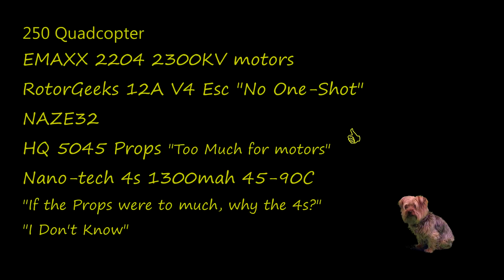FPV-City Lot-Ralphy Bonez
Finally Got this video put together Sry for the wait!

Custom 250mm quad frame.
rotorgeek v4 12a esc's
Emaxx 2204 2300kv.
nano-tech 1300mah 4s 45-90c
naze32

gopro hero2
fatshark 600 CMOS
fatshark Attitude v2's
immersion 600mw TX
Boscam Circ. Pol. Antennas
Taranis + D4r-II
HQ 5045 props.